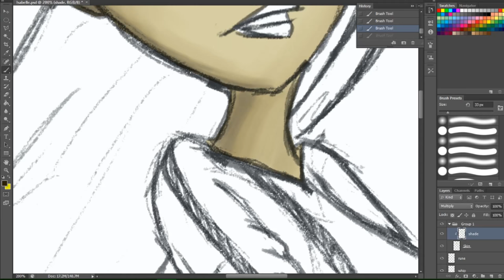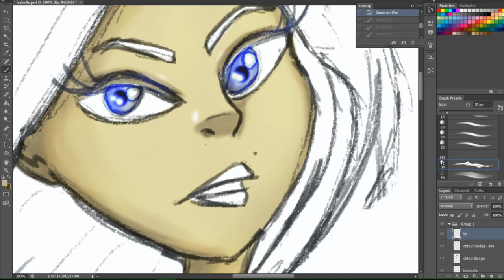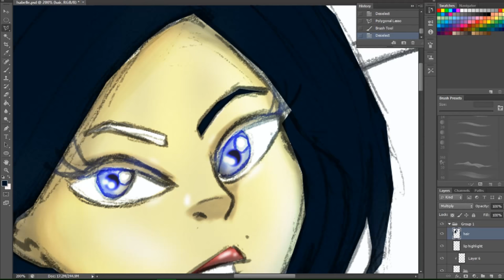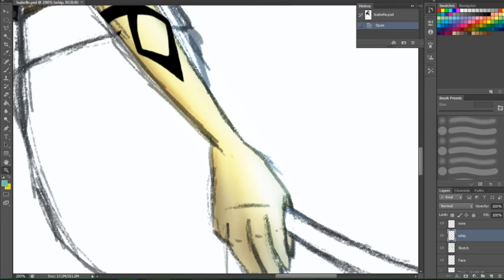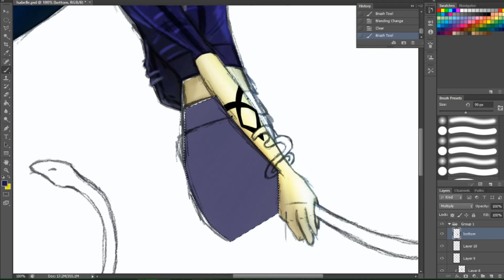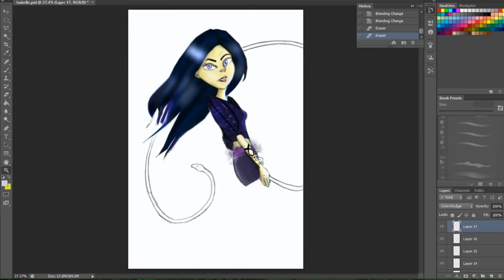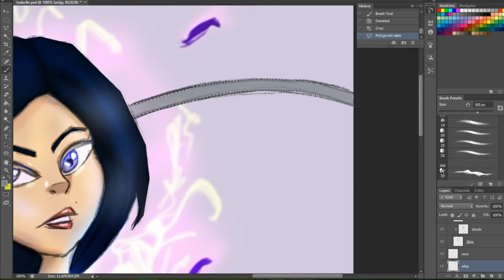Colouring Isabelle Lightwood - (Part 2)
Was quite disappointed in this piece :/ Might try again in near future anyways enjoy!

Come and find me through social media! :3